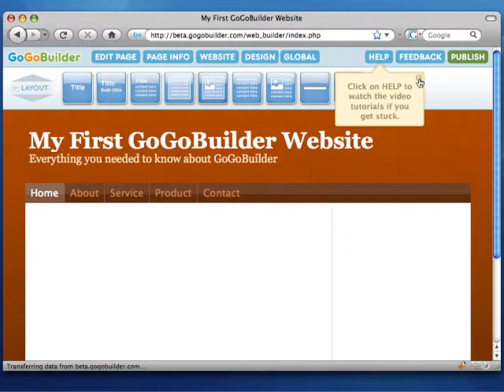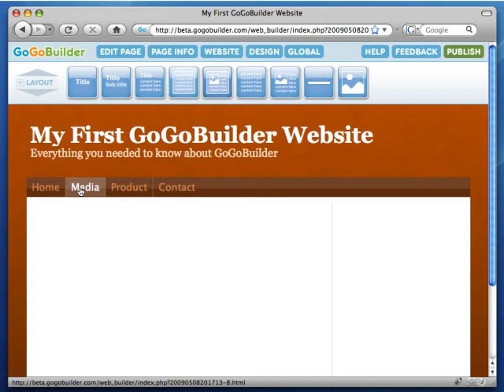GoGoBuilder - Website Builder - How to add a page - WYSIWYG Website Service - Free Website Builder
!!! NOTE: BETA2 invites will go out on August 31, 2009 !!!
: Layout blocks make building a website page effortless. Drag a title, then a sub title, and then a paragraph. Double click on the layout block to start entering your content. You can bold, italicize, underline, and even add a link to another page. Build your own website with GoGoBuilder. An easy to use WYSIWYG website builder. Create your own website with drag and drop widgets.

Put away your website designing for dummies books, stop trying to learn new web design programs or languages. With GoGoBuilder technology you do not need to know the coding or programming to make a website only how to type and use a mouse. You no longer need to hire an expensive web designer or wait for someone to update your news & events section. GoGoBuilder has been developed with simplicity in mind. Everyone can use it, we mean everyone from small businesses, groups and organizations, your niece and even your ninety year old grandma. So tell your story to your world today and create a GoGoBuilder account.